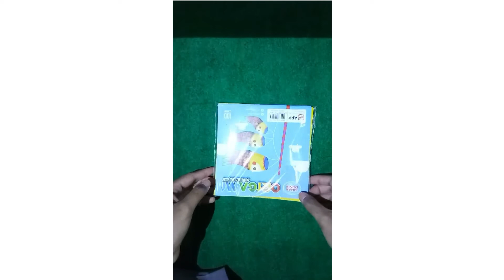Melipat oleh Mahasiswa PG-PAUD UNIPA Surabaya - WAHYU TRI WULANDARI MAKIAN 179000023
Merupakan tugas belajar dari rumah oleh mahasiswa PG-PAUD angkatan 2017 untuk memenuhi tugas Mata Kuliah Metodologi Pengembangan Motorik halus